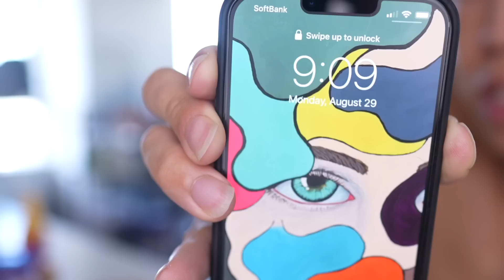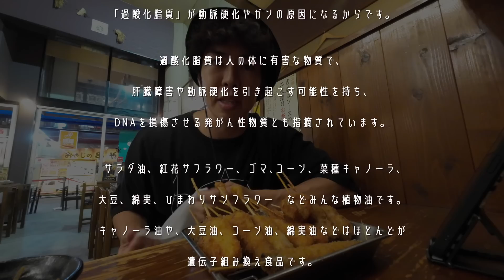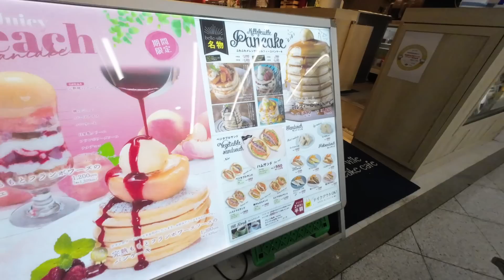１週間ジャンクフードだけ食べ続ける生活で起きた体の異常。。【皮下脂肪がとんでもない事に..】6~7日目最終回！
VITAS（マルチビタミン）

VITASのEAA (個人的にはキウイがおすすめ↓)☝️

『 新しいBioができました! 』
僕が普段使っているものなど様々なアイテムを紹介していますので是非遊びにきて下さい！

■ メトロンブログのトレ知識が詰まった筋トレWebサイト

 - - - - おすすめのサプリ紹介 - - - - -

ボディメイクコンプリート３点サプリセット

・プレワークアウト王道のC4からブルーラズベリー味

 - - - - - - - - - - - Music- - - - - - - - - - - - - - - -

動画内で使っているミュージックライセンスを紹介：Artlist
(音楽のジャングルが豊富で世界的に最も支持されているコピーライトフリープラットフォームです)